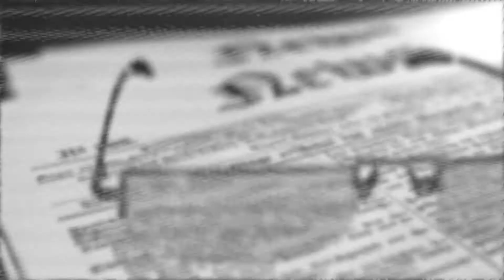RISK LIVE HIGHLIGHTS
Client Conference Highlights Reel